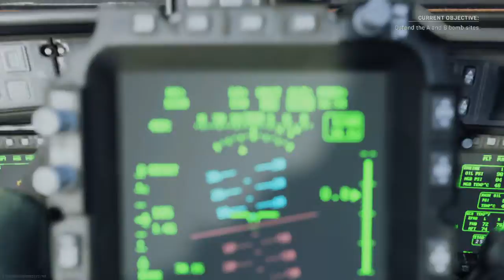Call of Duty®: Modern Warfare®_20200615185510